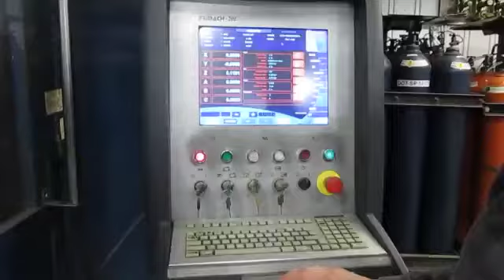Laser 360p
Check it out at the Surplus Prima 3-Axis Laser Assets of a Mid-Michigan Manufacturing Company Online Auction